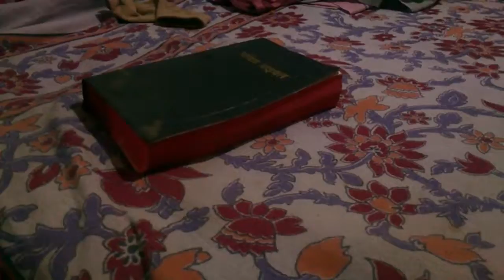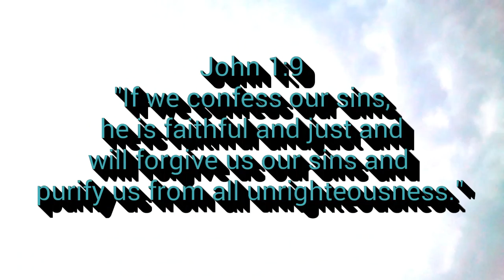JUST PRAY- short flim (John- 1:9)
Short flim JUST PRAY,
John 1:9 "If we confess our sins, he is faithful and just and will forgive us our sins and purify us from all unrighteousness."